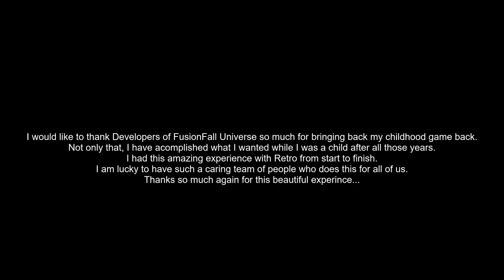End of My Journey | Defeating Lord Fuse